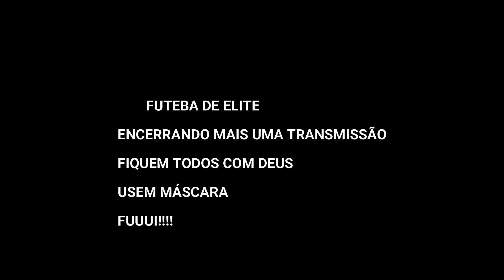DOIS EX BARCELONA no Elenco do KANSAS CITY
Penúltimo time da Major League soccer